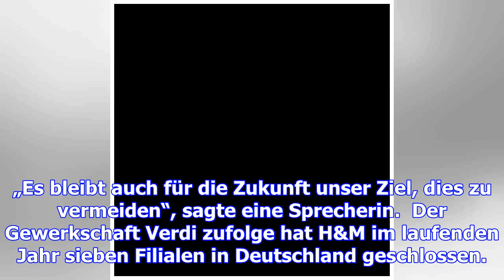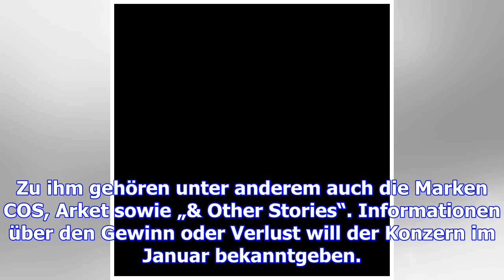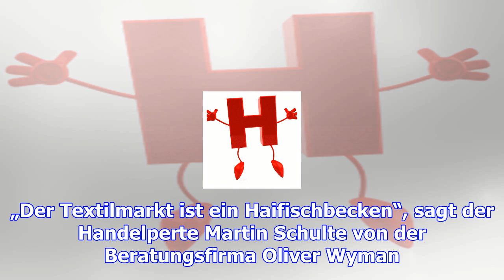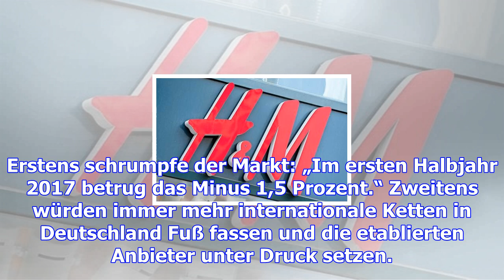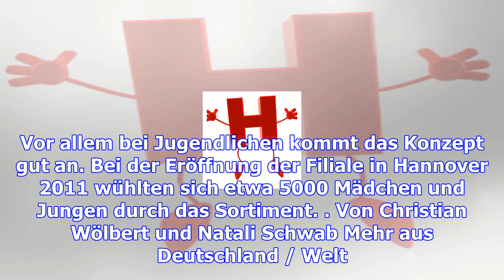H&m will filialen schließen – haz – hannoversche allgemeine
Stockholm. Der Modehändler Hennes & Mauritz (H&M) will mit Filialschließungen auf einen überraschend...